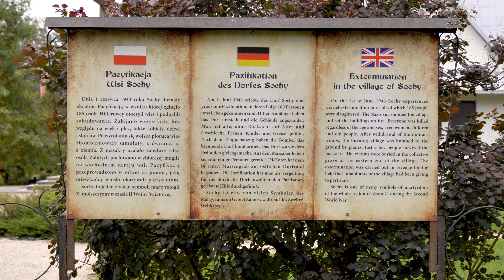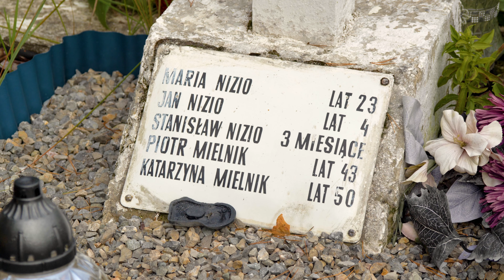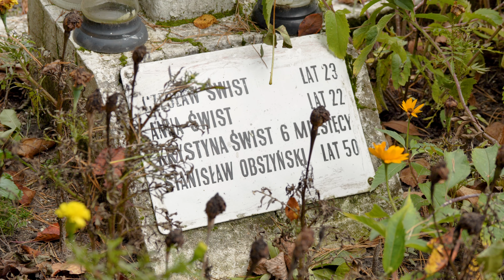Sounds of Autumn - The departure of cranes, insects in the meadow, wind in the leaves, countryside.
Relaxing sounds of nature: birds chirping, insects buzzing, wind blowing, cranes flying overhead, rooster crowing, hens cackling, church bell ringing.
Sounds of early autumn recorded in and around the village of Sochy in Roztocze (Poland). It also shows the difficult war history of this village, commemorated in the cemetery.

I recommend using headphones, thanks to which you can hear much more details than through speakers.

The sounds of nature are the perfect way to achieve a state of relaxation and calmness. They can be used both as a help in falling asleep, as well as during the day to create a peaceful atmosphere at home, at work, for studying, reading books, during meditation, yoga or Pilates.

Recordings of nature sounds are especially useful for people who do not have easy access to nature-interesting, secluded places, for sick people who have to stay in bed, and when the weather outside the window and the season do not let us leave the house.

Listening to the sounds of nature doesn’t absorb attention, doesn’t distract, and at the same time reduces access of irritating ambient sounds and noise to our awareness. Such 'natural music' reduces tension, improves blood circulation, evens out breathing, and additionally relieves mental tension and negative emotional states, reduces stress and improves concentration.

The gentle sounds of the natural environment bring listeners into a state of better well-being, especially those who have problems with rest and falling asleep. Sound therapy provides a feeling of harmony and pleasure thanks to a positive attitude to the world, helps to achieve inner peace, relaxation and self-confidence. It also supports the biological regeneration of the body, self-healing processes and gives positive energy to life.

Video and audio recordings were made entirely by myself.

More information about me and all my videos can be found

I will be grateful for subscribing my YouTube channel, thanks to which you will not miss any new recording and at the same time you will help me in further work and development of my project.